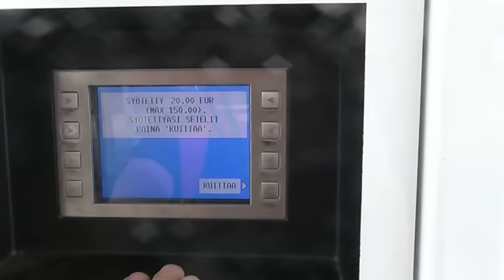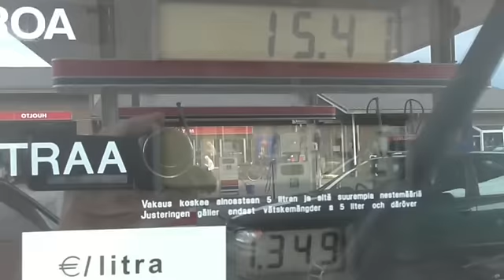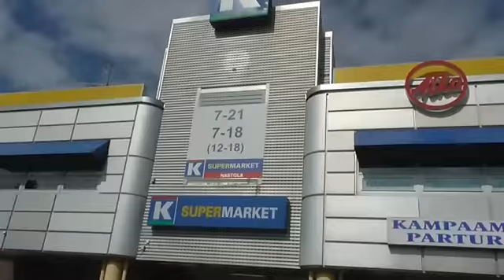MAANANTAIN RUUVIT KATEISSA